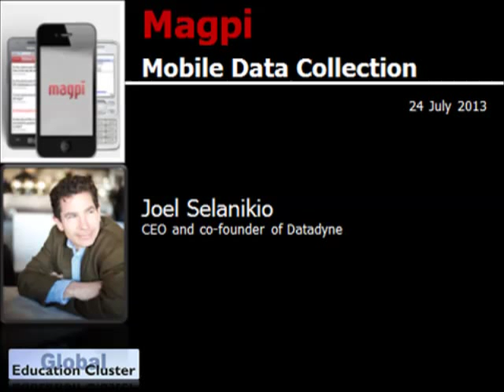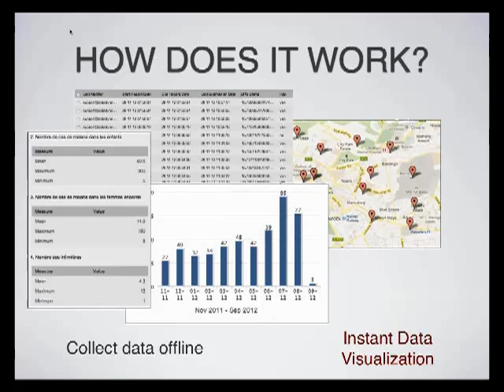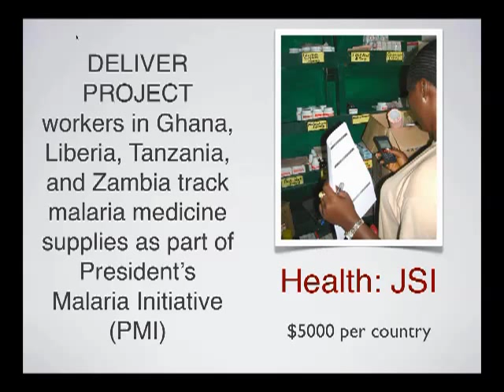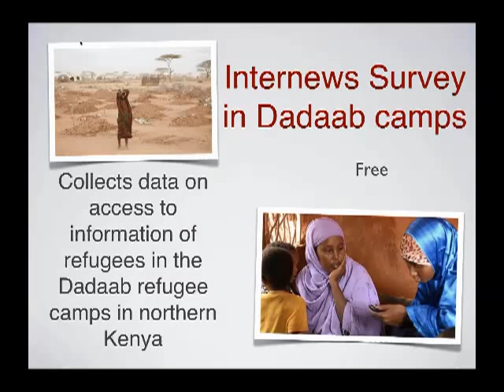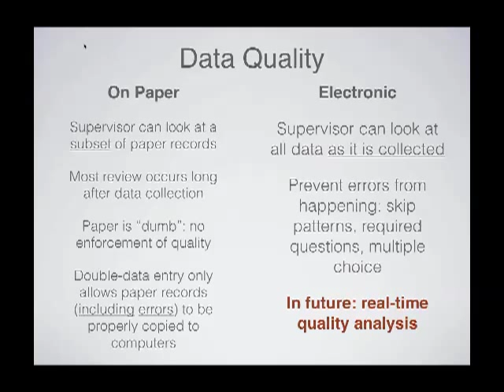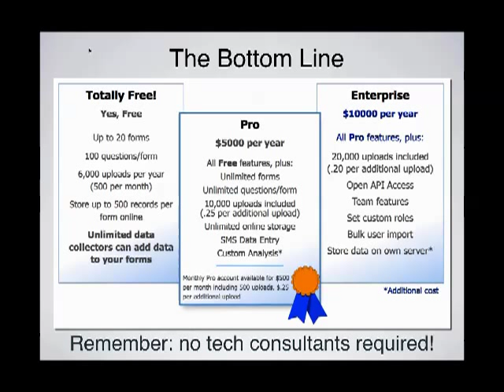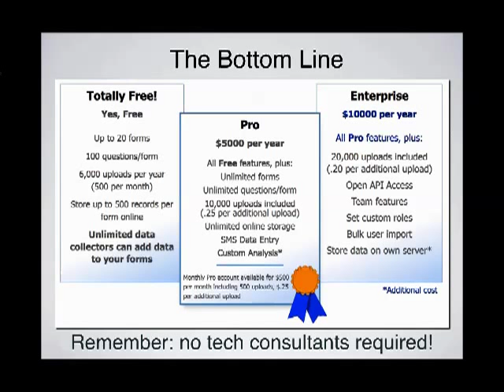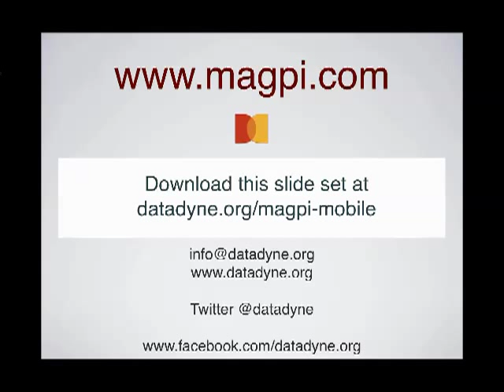Magpi Webinar Series: Part 1 Mobile Data Collection System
Joel Selaniko, CEO and co-founder of Datadyne, talks about the mobile data collection system Magpi (formerly EpiSurveyor).